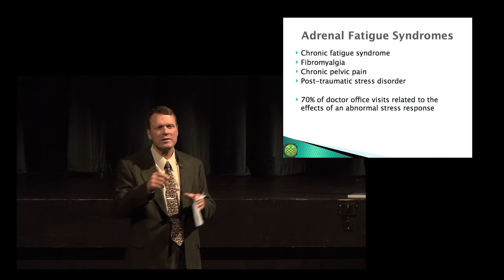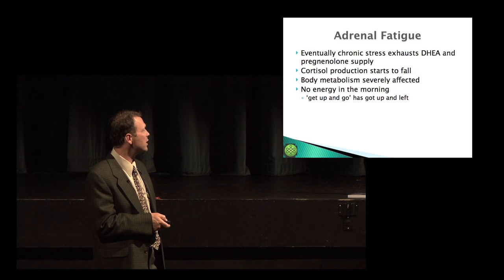Adrenal Fatigue Part 07 - Symptoms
Do you have Adrenal Fatigue? Watch this to find out what the symptoms are! Dr. Ron Brown, M.D. FRCS (C), is an Obstetrician and Gynecologist, Executive Medical Director leading the team at True Balance and recent author of "Discovering Your True Balance With Bioidentical Hormones." Dr. Brown introduces us to the question of Adrenal Fatigue and tells us how some of us might be suffering from this condition.